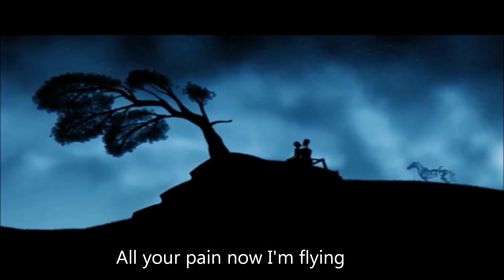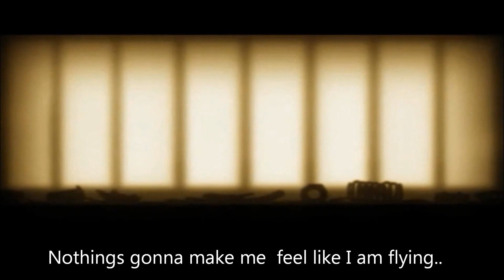Flying with you- Starlight Nepal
Starlight is a Nepalese Music band from Kathmandu, Nepal. Formed in 2012, the band currently consists of vocalist/guitarist/lyricist Sujal Raj Shakya, vocalist/Keyboardist Prashaan Shakya, bassist Sailesh Rai, Lead guitarist/Lyricist Sunil Shakya and Video concept and Video editing by Dibas Khadka